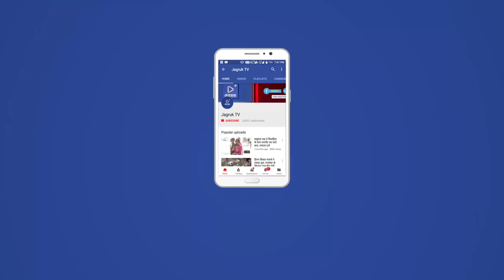JAGRUK TV:फतेहपुर: बदमाशों ने पिछा कर रहे फतेहपुर थानाधिकारी व कास्टेबल की गोली मारकर हत्या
फतेहपुर शेखावाटी। बसेवा रोड़ पर  शनिवार देर रात को बदमाशों का पीछा करते समय फायरिंग में फतेहपुर थानाधिकारी मुकेश कानूनगो व एक कांस्टेबल रामप्रताप की गोली लगने से मौत हो गई। फायरिंग के बाद बदमाश फरार हो गए। घटना के बाद पूरे इलाके में सनसनी फैल गई। घटना की जानकारी मिलते ही देर रात को ही  आईजी वीके सिंह,पुलिस अधीक्षक प्रदीप मोहन शर्मा, सीओ लक्ष्मणगढ़ बृजमोहन असवाल, एसडीएम व तहसीलदार मौके पर पहुंच गए। बदमाशों को पकड़ने के लिए सीकर, चूरू व झुंझुनूं में नाकेबंदी करा दी गई। एएसपी तेजपालसिंह के अनुसार देर रात को अजय चौधरी व उसके आधा दर्जन गुर्गों के इलाके में आने की सूचना मिली। थानाधिकारी मुकेश कानूनगो, कांस्टेबल रामप्रताप व एक अन्य सिपाही मुखबिर की सूचना पर पहुंचे। वह स्कार्पियों गाड़ी से बदमाशों का पीछा करने लगे। बेसवा गांव में बदमाशों का पीछा करने के बाद बदमाशों ने फायरिंग कर दी। पुलिस ने भी फायरिंग की। इस दौरान मुकेश कानूनगो की गर्दन में गोली लग गई और रामप्रताप के छाती में गोली लग गई। फायरिंग कर बदमाश बोलेरो में फरार हो गए। सूचना मिलते ही पूर पुलिस प्रशासन सकते में आ गया। दोनों को स्थानीय अस्पताल में लेकर आए, जहां पर डॉक्टरों ने दोनों को मृत घोषित कर दिया। सूचना पर पुलिस का पूरा जाब्ता मौके पर लगाया गया है। इसके बाद आसपास के इलाके में नाकाबंदी कराई गई। डॉग स्कार्ड व एफएसएल टीम मौके पर साक्ष्य जुटायें वही थानाअधिकारी मुकेश कानूनगों के परिजन भी  फतेहपुर के ट्रोमा सेन्टर पहुचे।